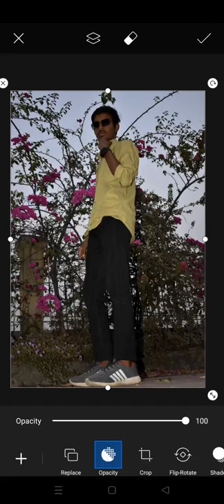picsart photo editing please support me guys 🙏🙏🙏❤️